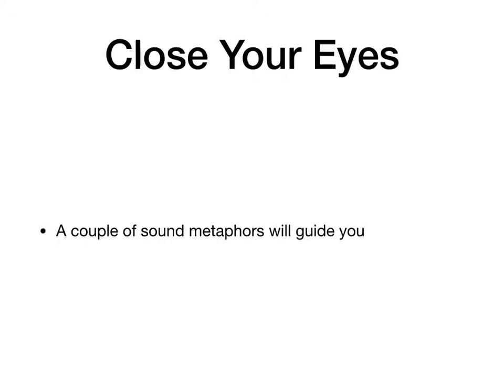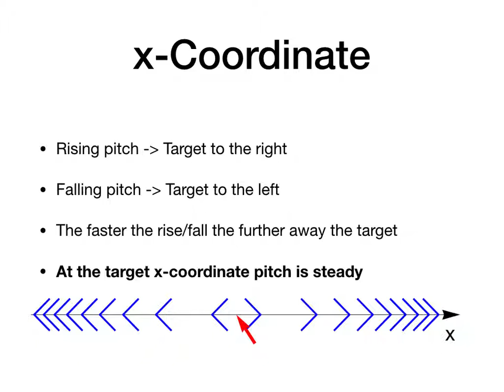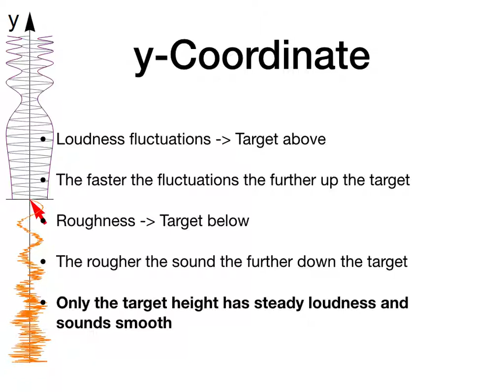Demo Slides on Sonification for Navigation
Auditory displays enable us to navigate blindly through continuous multi-dimensional space, guided by sound. Each sound feature represents one direction. The magnitude of the features represent the distance along the respective direction. After some explanation and, ideally, interactive self-exploration, users can use the sound metaphors to find invisible targets.

Details on the background, implementation and evaluation of the auditory display can be found in

The interactive auditory display has been presented at the International Symposium on ICT in Medicine and Public Health: Perspectives from AI and Cognitive Science: